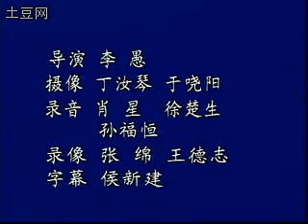《小上坟》刘秀荣 刘长生